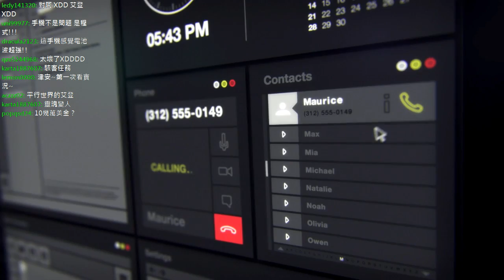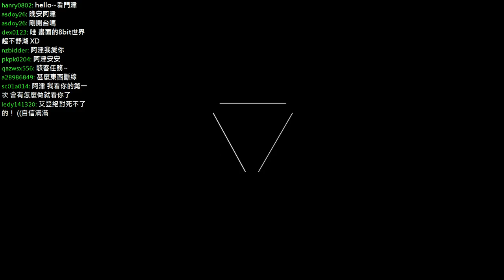阿津台(6月26) 看門狗 Watch Dogs (1) 復仇之路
pc steam uplay origin 看門狗 Watch Dogs 動作冒險駭客入侵開放世界
艾登‧皮爾斯，一名實戰經驗豐富的駭客，過去曾因為參與幫派鬥爭導致摯愛的姪女身亡，讓他留下難以抹滅的創傷。當他的老前輩恐嚇他必須再次合作時，艾登決定展開反擊、運用一切的聰明才智把芝加哥化為他的終極武器。隨著深入謎團，他漸漸發現更為黑暗的世界以及隱藏在中央控制系統背後的陰謀。

In October 2012, Aiden Pearce and Damien Brenks launch an electronic bank heist at the Merlaut Hotel, with Aiden transferring the funds through his smartphone.[13] When they come across a strange file and alert another hacker, Damien tries to find the hacker, giving them both away. Unable to talk Damien out of it, Aiden stops him by leaving.[14] Fearing for his family— sister Nicole, and her children Lena and Jackson—Aiden decides to drive them to safety under the guise of a surprise trip. However, on the way, two hitmen hired to take Aiden out intercept the car. One of them, Maurice Vega, fires the shot that crashes the car and kills Lena two months later.